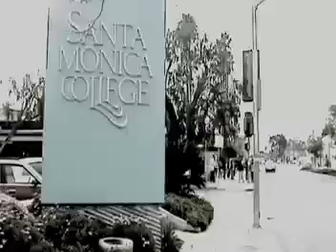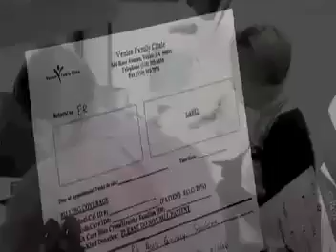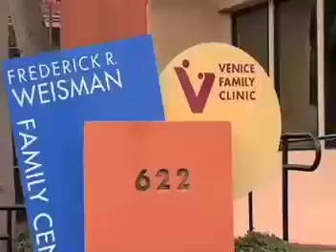Venice Family Clinic Patient Story: Michael Goldner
Part four of a four-part series about how Venice Family Clinic helps uninsured patients get the care they need to turn their lives around.